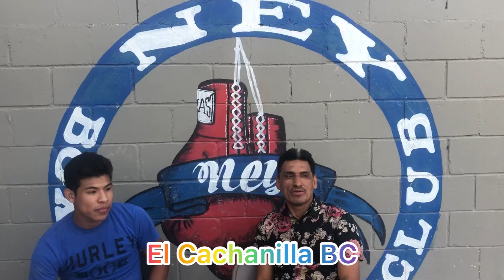Entrevistando a Roberto el chino perez boxeador profecional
El Cachanilla BC